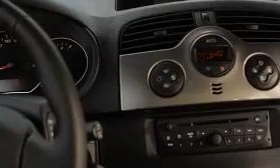Renault Kangoo modèle 2012